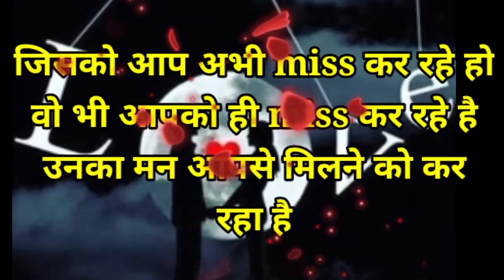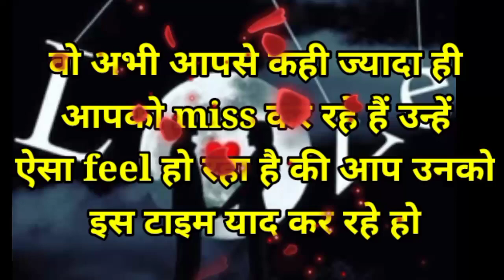chooseonenumber lovegame chooseyourgift lovestatus couplegame surprisegift valentinegift